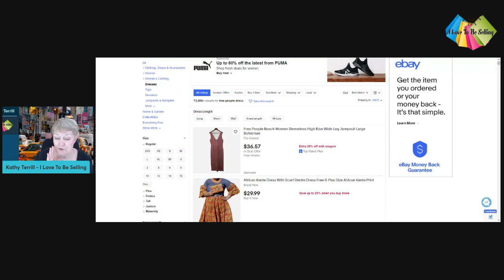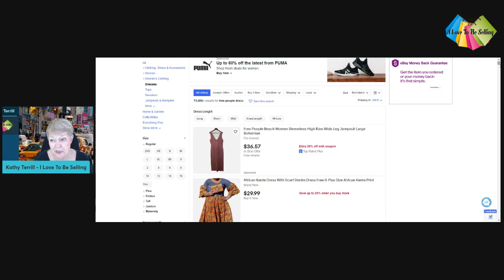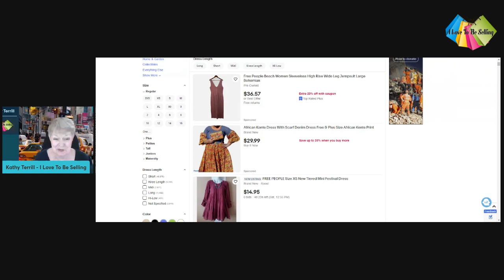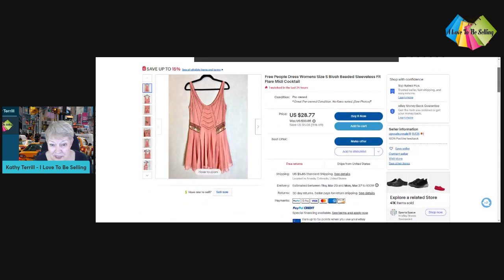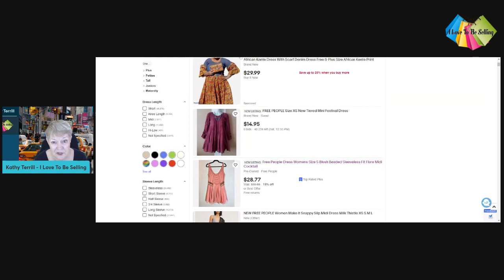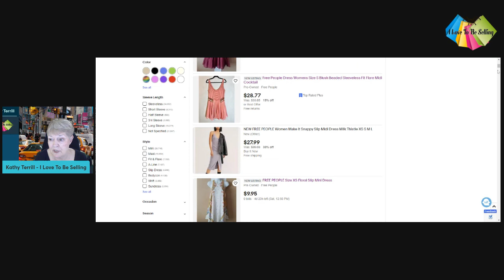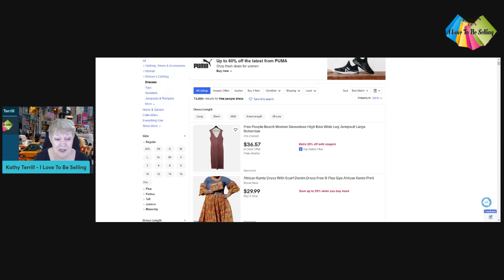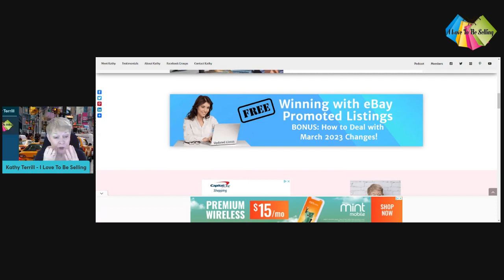Moving On Up in eBay Search Results!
It's time for moving on up in eBay search results sellers.

Do search results matter when it comes to getting eBay sales? You bet they do! Ranking well in eBay search matters for your sales on eBay. It matters a lot.

Join me as I discuss how to land your products at the top of eBay search!
eBay's Promoted Listings Standard can move your listings up in search results. Want tips for using this popular program so you increase sales, for the lowest added fees possible?

I started decluttering my home and selling possessions on eBay. From my first sale, I was hooked!

I've helped thousands of people make money selling on eBay. It's your turn!